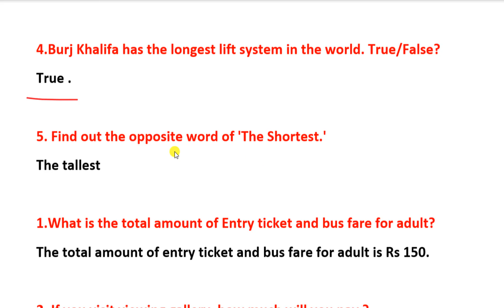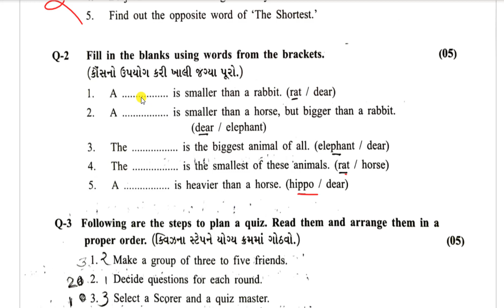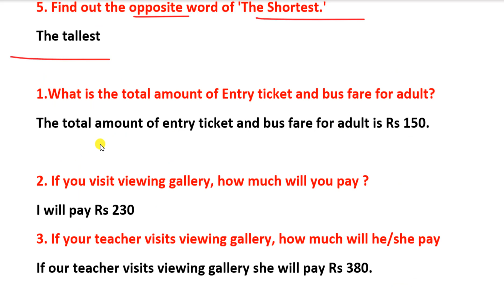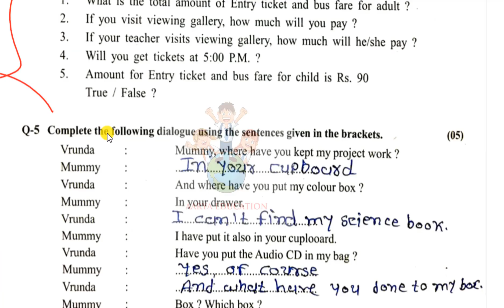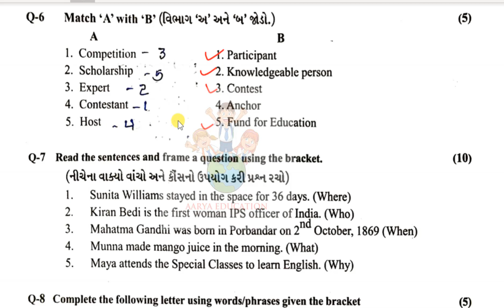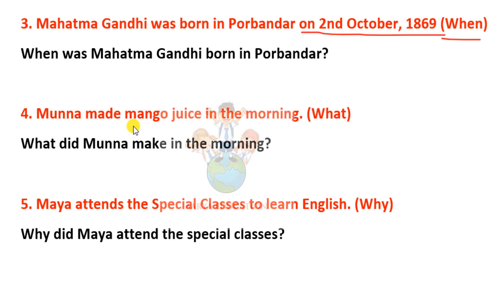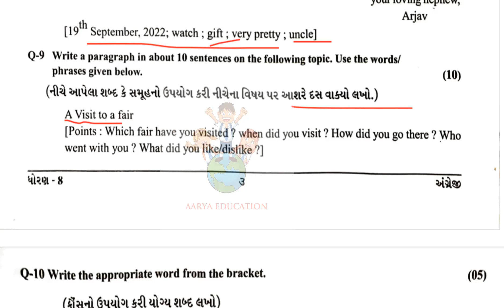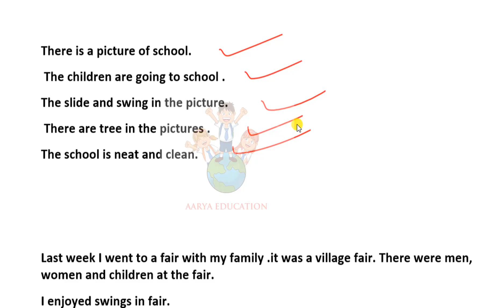std 8 english paper solution 2023|Dhoran 8 angreji pratham pariksha paper solution 2023